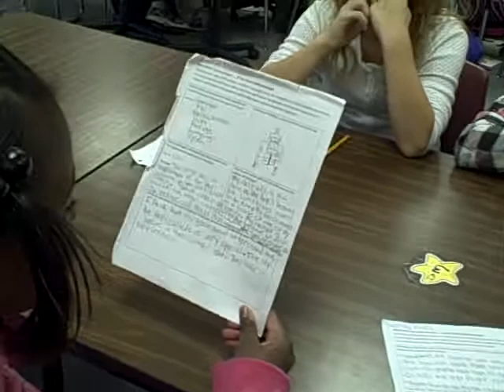If You Lived with the Hopi 2 Buehner